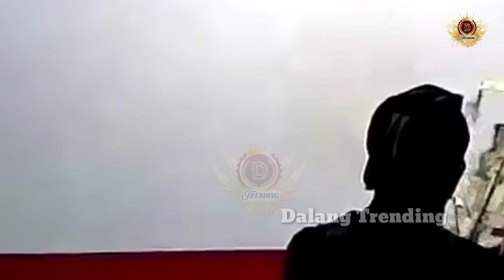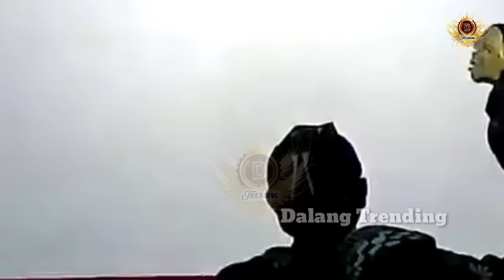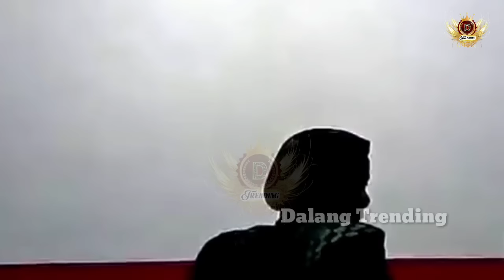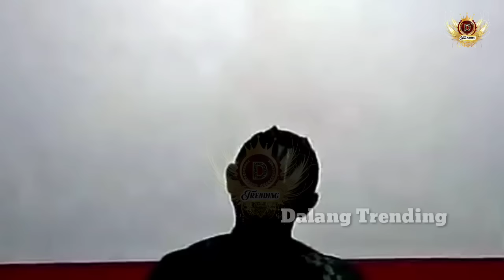Derrr Anoman Geger Geden Ki Seno Nugroho